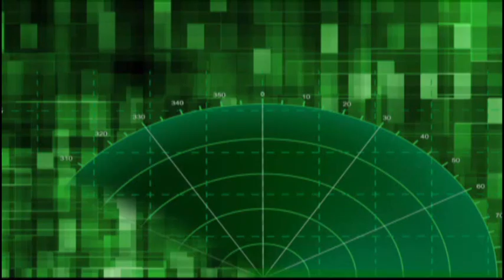Virus Punk V/s Oso Red Bull BC One Chile 2012 (semifinal)